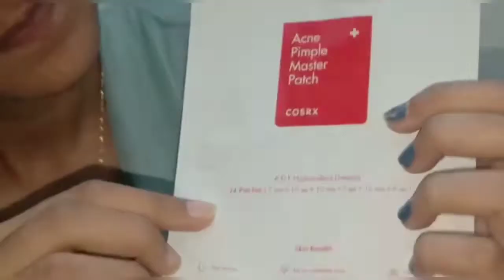COSRX Acne Pimple Master Patch | Hydrocolloide Dressing | Live Review